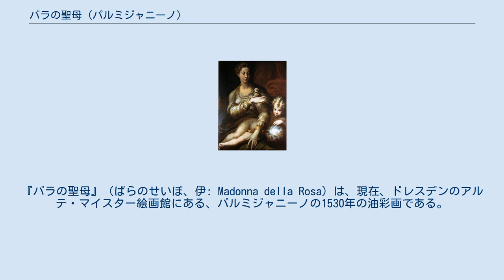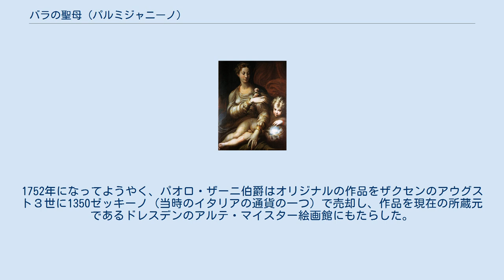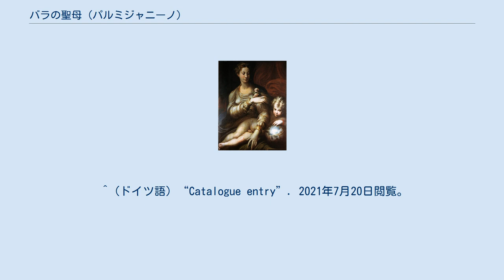バラの聖母 (パルミジャニーノ)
アルテ・マイスター絵画館の所蔵品
『バラの聖母』（ばらのせいぼ、伊: Madonna della Rosa）は、現在、ドレスデンのアルテ・マイスター絵画館にある、パルミジャニーノの1530年の油彩画である。
 本作は元来、ピエトロ・アレティーノのために描かれた。
しかし、神聖ローマ皇帝カール5世の戴冠式のために1529年12月から1530年4月にかけてクレメンス7世がボローニャに滞在した折に、作品は教皇に与えられた。
作品は一般的に1530年3月までに完成したと見なされている。
この時期にパルミジャニーノは、後の作品用の顔料を買うために上院議員ルドヴィーコ・カルボネージとともにヴェネツィアに赴いたからである。
後の作品とは、ボローニャにあるサン・ペトロニオ教会のサン・マウリツィオ・チャペルのための、未完成となったフレスコ画であるが、このフレスコ画はカール5世自身から個人的に依頼されたものであった。
蹴るポーズの足を表している幼子イエス・キリストを描いた本作の準備素描が現在、チャッツワース・ハウスのデボンシャー・コレクションに所蔵されている。
 しかし、パルミジャニーノが1530年にボローニャを発ったことにより、本作は実際には教皇ではなく、ディオニージとバルトロメオ・ザーニ父子のもとに残された。
ピエトロ・ラーモは1560年にバルトロメオの家で本作を見たと記しており、『球体に指を載せている赤子を腕に抱く聖母』と描写した。
1566年に、作品はボローニャ周辺の丘のヴィラ・ザーニにあり、そこでドーニは作品と古物のコレクションを見た。
 本作は、最初にカヴァッツォーニによって現在の名称を与えられ、それ以前にすでに悪名高い高値がつけられていた。
ドーニは、「大きなカップ一杯分のスクード (当時のイタリアの通貨の一つの名称）でも、その対価が払えないだろう」と書いている。
ザーニ家は、ヴィンチェンツォ1世・ゴンザーガ（1585年2月）やファルネーゼ枢機卿など、40スクードを提供した本作の購入希望者数人を拒否した。
50点もの複製がヴァザーリの時代までにすでに作成されており、すべての複製はオリジナルを大事にしていた代々の所有者により委託された。
そのうちの一点は現在、英国のロイヤル・コレクションにある。
1752年になってようやく、パオロ・ザーニ伯爵はオリジナルの作品をザクセンのアウグスト３世に1350ゼッキーノ（当時のイタリアの通貨の一つ）で売却し、作品を現在の所蔵元であるドレスデンのアルテ・マイスター絵画館にもたらした。
 ^ (ドイツ語) “Catalogue entry”. 2021年7月20日閲覧。
 ^ nn. 775 r/v e 917b ^ (イタリア語) Luisa Viola, Parmigianino, Grafiche Step editrice, Parma 2007. ^ “After Parmigianino, The Madonna della Rosa, c.1540-1649”. 2021年7月20日閲覧。
 ^ (イタリア語) Mario Di Giampaolo and Elisabetta Fadda, Parmigianino, Keybook, Santarcangelo di Romagna 2002. ISBN 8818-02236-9